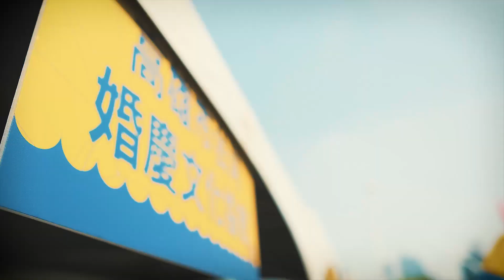活動紀錄｜編舟計畫公益啟蒙體驗營園遊會